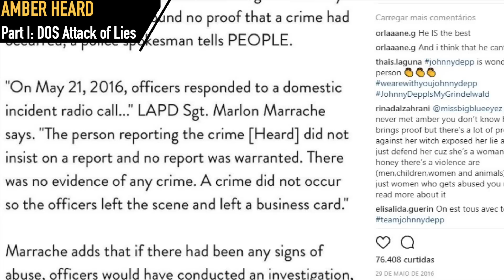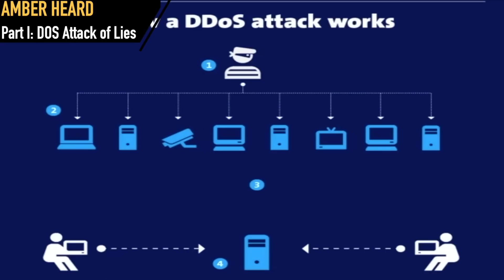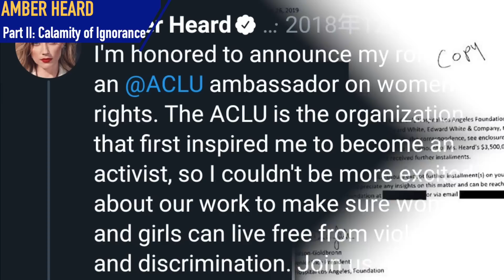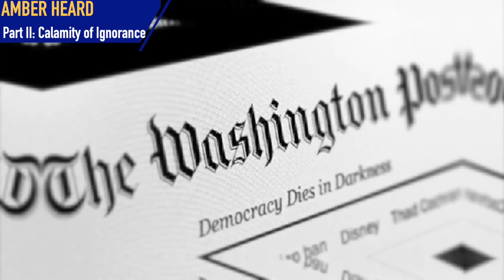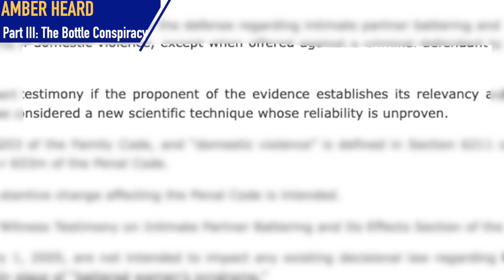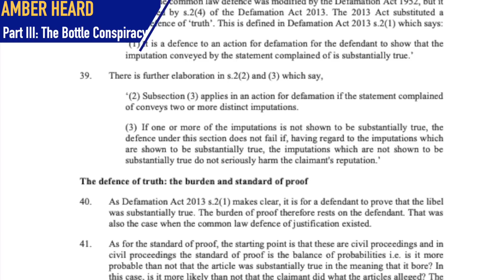強尼戴普可能會進監獄，安柏赫德出了狠毒的奧步，濫用女權運動即將捲土重來，深度解析謊言背後目的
安柏赫德跟強尼官司的第四週，安柏赫德上了證人席，講出一個令人不安的事情，非常有可能讓強尼戴普進監獄，但是她卻忽略了一個細節，但是濫用女權運動的人將捲土重來，都是因為這一條剛剛修改過的法律